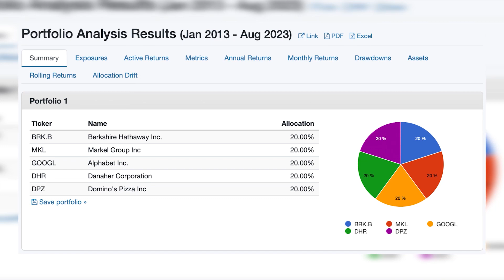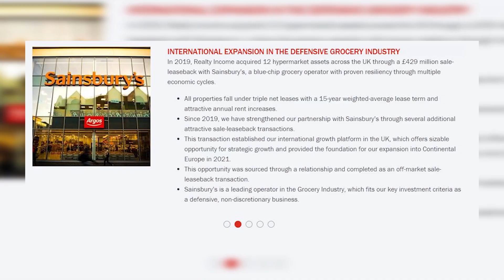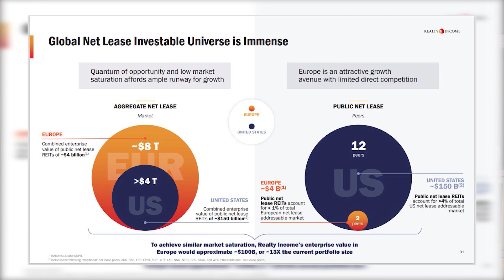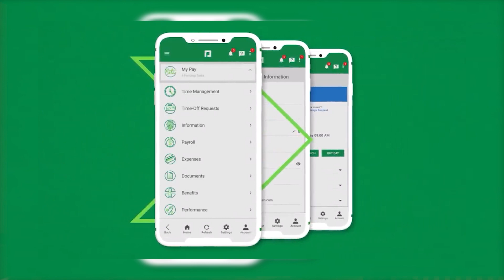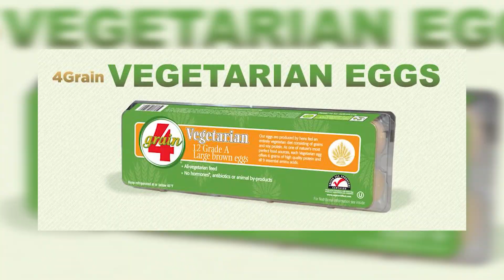Best Stocks to Invest In to Retire Early as a Millionaire 📈 🤑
we were discussing how to build a lifetime portfolio that could help you retire as a millionaire. Our aim is to build a focused portfolio to beat the S&P 500. I gave you a peek into my Lifetime Portfolio and reviewed the first five positions. Today, we'll dive deeper and continue to unveil the remaining positions in my Lifetime Portfolio. Always remember, investing isn't just about numbers; it's about understanding businesses, patience, and building a future.

What you'll find in this video:
💵 The stocks I've invested in
💵 Why I chose those particular stocks

(5) Retired at 47 With $5MM by Beating the S&P 500 🔥 Investment Strategy for Early Retirement:

make the right investment decisions. In this channel I share information
 about developing the best investment strategy, designing your own
investment plan, creating passive income through investment, and useful
information for anyone who wants to grow their wealth, like a smart
investor.